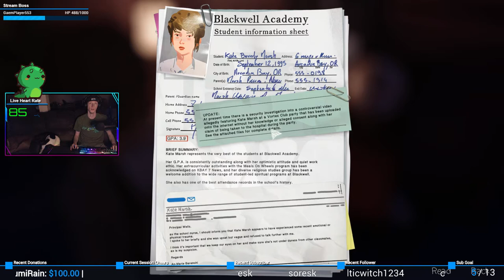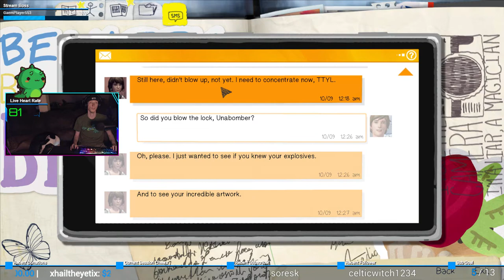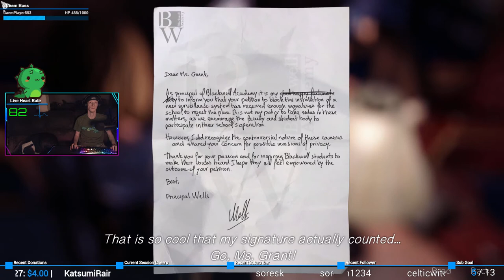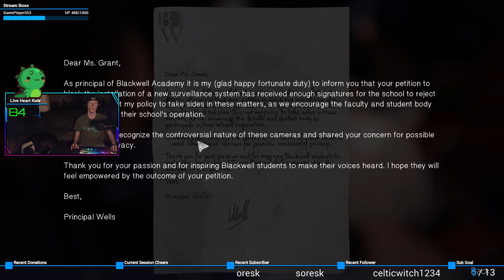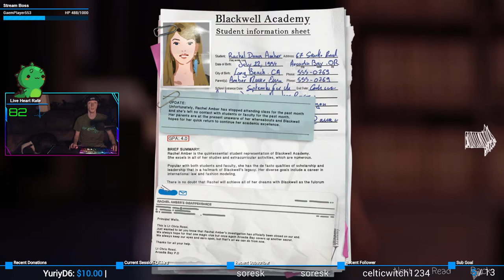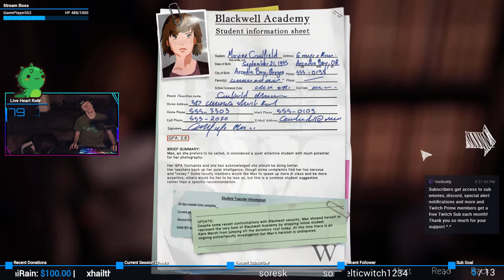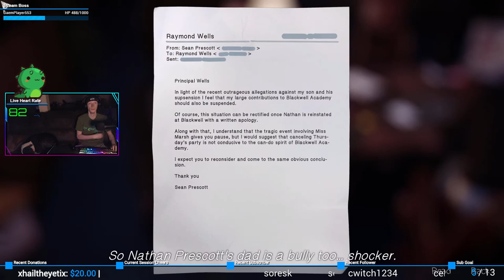Science is a BLAST! | Life is Strange #26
*boom*